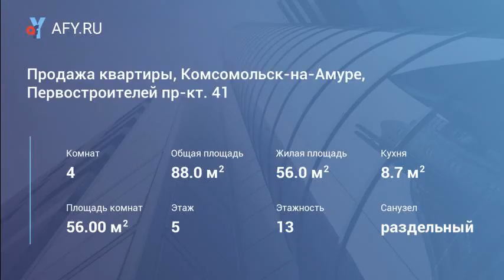Продажа квартиры, Комсомольск-на-Амуре, Первос...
Цена: 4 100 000 Руб.
Дом улучшенной планировки, все комнаты и сан. узел раздельные! Широкий коридор, большая кухня, 2 застекленные лоджии. В квартире сделан ремонт, пластиковые окна, м/к двери, кафель в сан.узле, на полу ламинат и ковролин, интересные потолки, есть гардеробная, хоз.комната. Квартира очень теплая и светлая. Новым хозяевам оставим мебель, встроенную кухню. Отличная инфраструктура, рядом остановки автобусов № 20, 22, 29, 33, детский сад № 10, 67, 45, школа и гаражные кооперативы, магазины и аптеки. Рядом ул.Вокзальная, Магистральное шоссе, Васянина. Квартирой владеет один собственник, документы готовы.